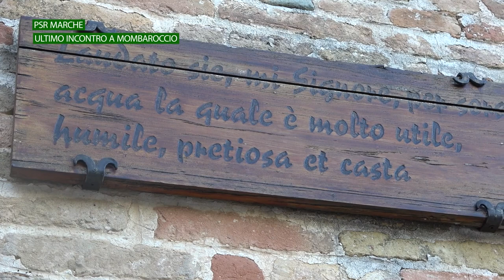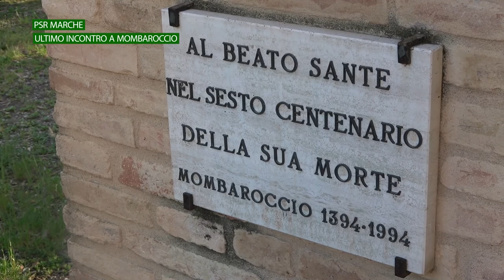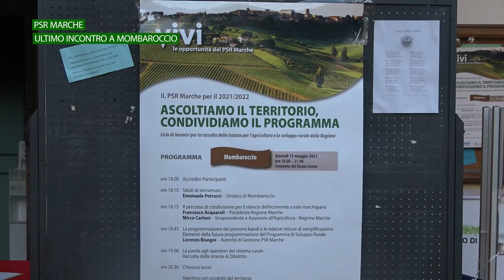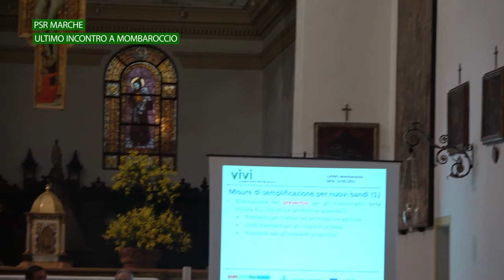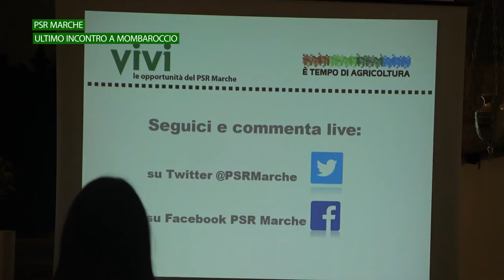PSR Marche - Incontro a Mombaroccio